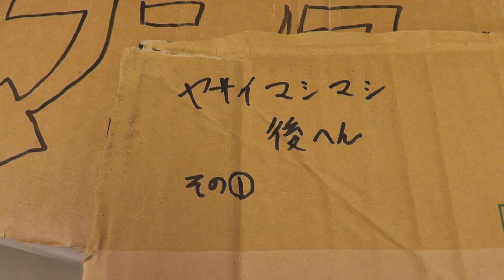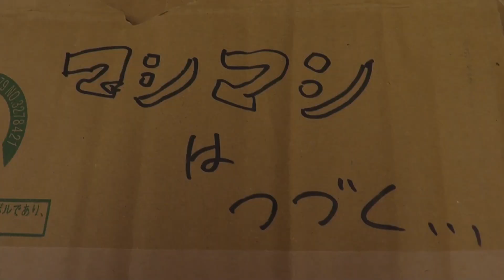【東山動植物園公式】マシマシチンパンジー『第２回～ヤサイマシマシ～ 後編その①』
みなさんこんにちは！『マシマシチンパンジー』というコーナーです。
マシマシとは、ある業界では何かをプラスするという意味で使われているそうです。
第２回は『ヤサイマシマシ』後編その①です。いったいどんな結果が見られるのでしょうか？